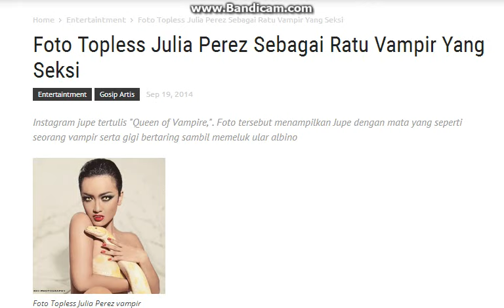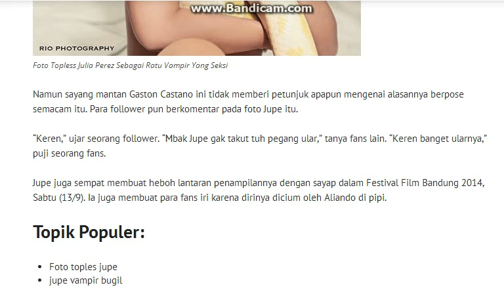Foto Topless Julia Perez Sebagai Ratu Vampir Yang Seksi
Sebelumnya artis seksi Julia Perez sempat mengubah penampilannya seperti Katy Perry dalam video klip Dark Horse, dan sekarang Jupe tampil bagai seorang ratu vampir yang seksi.

Pada caption foto toplessnya di Instagram jupe tertulis “Queen of Vampire,”. Foto tersebut menampilkan Jupe dengan mata yang seperti seorang vampir serta gigi bertaring sambil memeluk ular albino berwarna kuning.

Namun sayang mantan Gaston Castano ini tidak memberi petunjuk apapun mengenai alasannya berpose semacam itu. Para follower pun berkomentar pada foto Jupe itu.

“Keren,” ujar seorang follower. “Mbak Jupe gak takut tuh pegang ular,” tanya fans lain. “Keren banget ularnya,” puji seorang fans.

Jupe juga sempat membuat heboh lantaran penampilannya dengan sayap dalam Festival Film Bandung 2014, Sabtu (13/9). Ia juga membuat para fans iri karena dirinya dicium oleh Aliando di pipi.

Topik Populer: